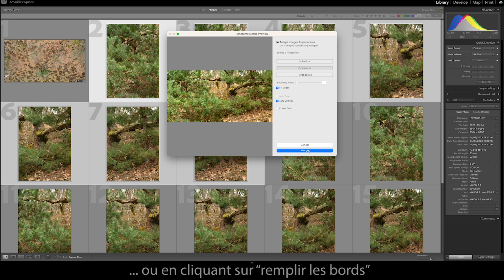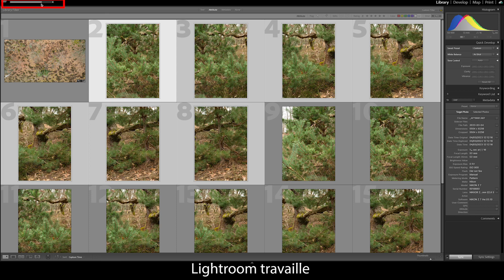Faire un panorama dans Lightroom en une minute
Comment faire un panorama dans Lightroom en une minute;
C'est ce que je vous propose cette semaine.

Bon visionnage

Matériel Photographique:
Z lens
16-30 mm f4
24-70 f2,8
70-200 f2,8